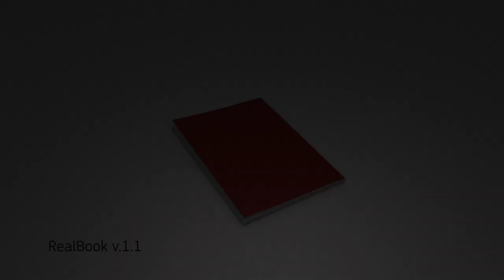Book Rig v1.1 (Automatic Animation)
One more test with a wonderful plugin. With automatic animation at this time..
New: RealBook v.1.1
Create your book with all the pages you need, adjust the size, the animation, rotate the base, flip through a page one at a time, and much more.
Supported C4D releases: R12, R13, R14, R15
Developer
Gianni Lorusso